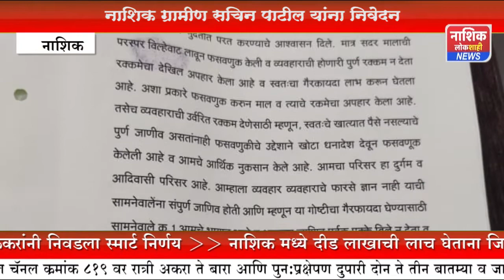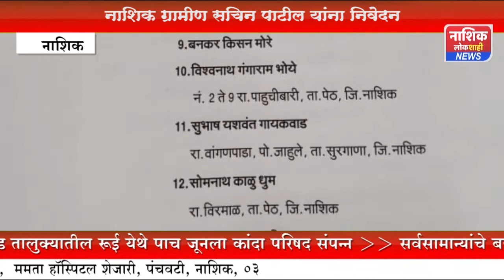आदिवासी शेतकऱ्यांच धान्याचे 30 लक्ष रु फसवणुक